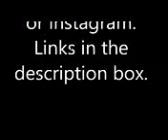If You Dont Like MY Movement, Start Your Own